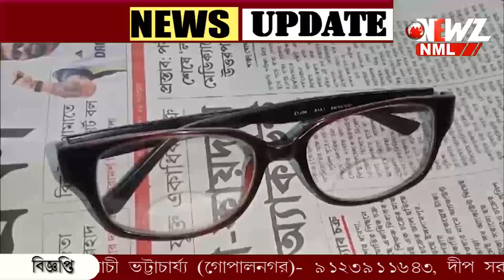বার্ধক্যে নিঃসঙ্গতা, কাটাতে উদ্যোগ নিলেন বনগাঁর আইনজীবীরা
অবসরের পর নিঃসঙ্গ জীবন। প্রবীন আইনজীবীর বাড়িতে গিয়ে শুভেচ্ছা বিনিময় বর্তমান আইনজীবীদের। আপ্লুত রতনময় ঘোষ। আবেগ জড়ানো গলায় জানালেন "আমি ভাবতে পারিনি".